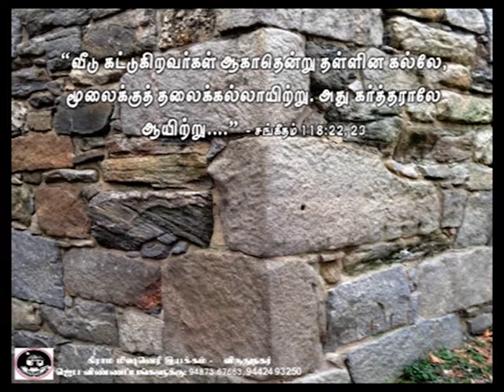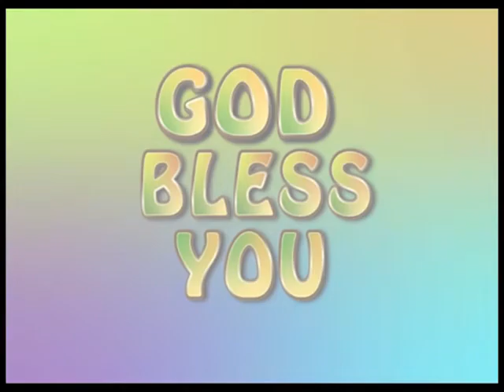இன்னும் ஒருவன் இருக்கிறான் | THERE IS ONE MORE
மோட்ச பயணம் | VMM தின தியானம்

MOTCHA PAYANAM | VMM DAILY DEVOTION